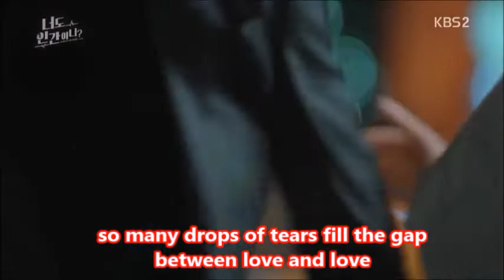Are You Human Too - Beloved Eng Sub (Gong Seung Yeon + Seo Kang Joon)